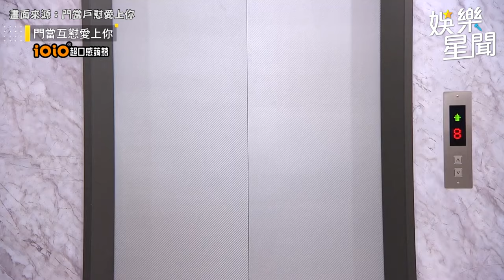模擬約會大作戰！？兩人甜蜜鬥嘴親吻又不認！｜三立娛樂星聞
畫面來源：門當戶懟愛上你